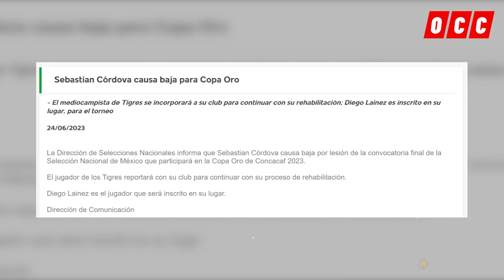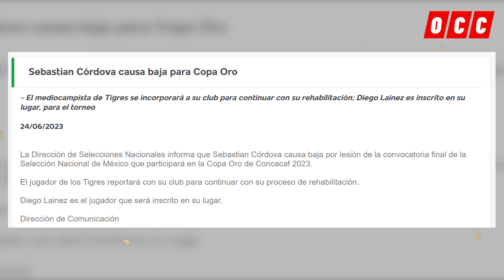MÉXICO SE ROMPE Y ANUNCIA UNA NUEVA BAJA QUE HONDURAS CELEBRA😱